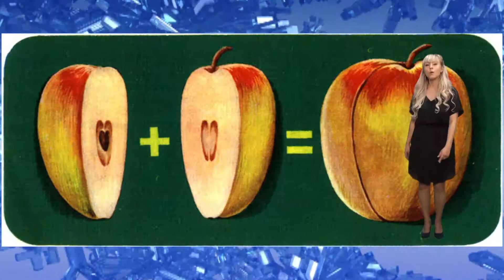Марина Зеленина СНЕГ ЛЕТИТ И ЛЕТИТ